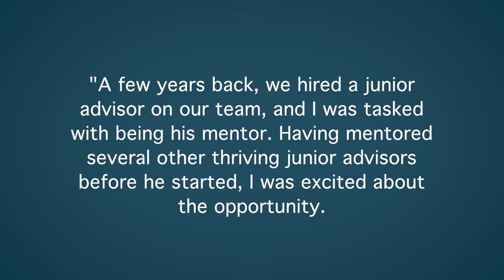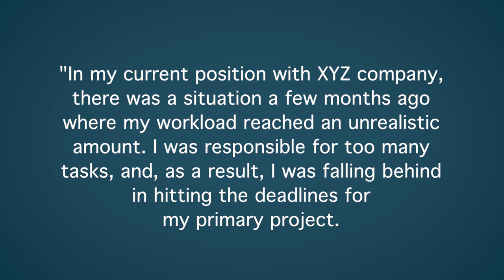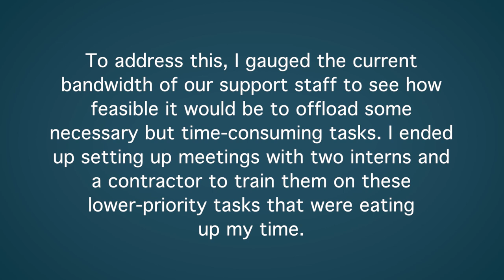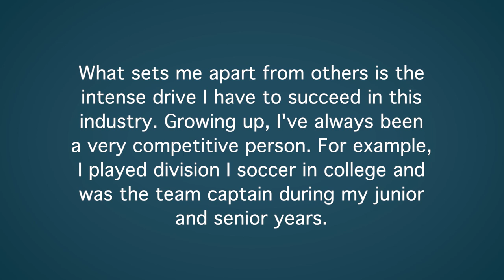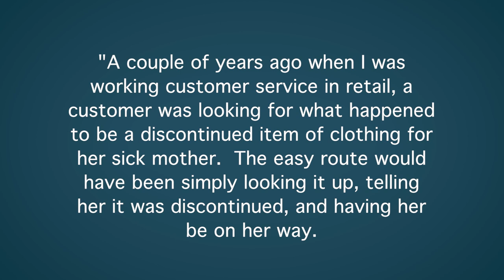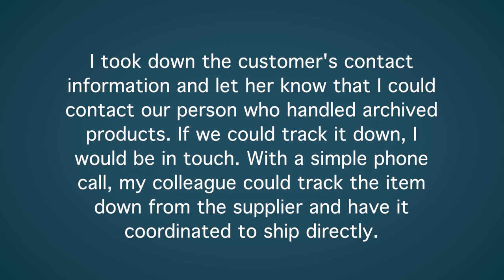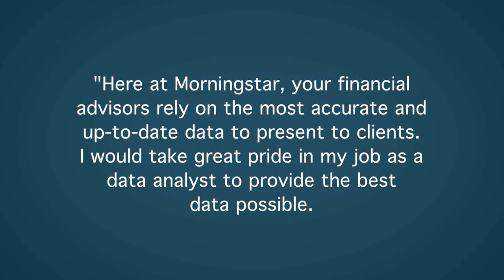Morningstar Interview Questions with Answer Examples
Morningstar Interview Questions with Answer Examples. Ryan Brown, from MockQuestions.com, discusses 5 of our best Morningstar interview questions. For our full list of Morningstar QAs, visit:

0:00 Introduction
0:31 QUESTION ONE
2:08 QUESTION TWO
3:17 QUESTION THREE
4:43 QUESTION FOUR
6:21 QUESTION FIVE